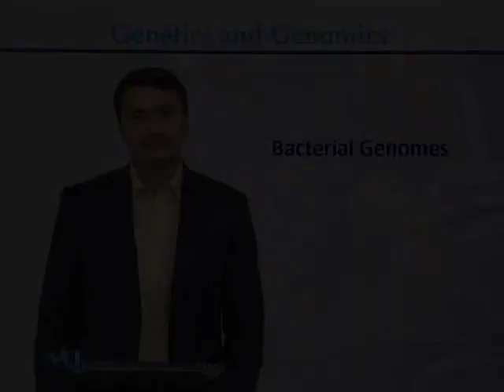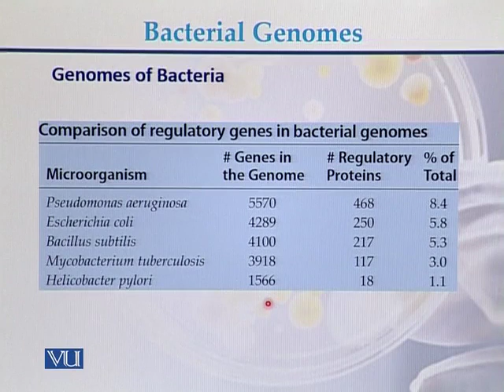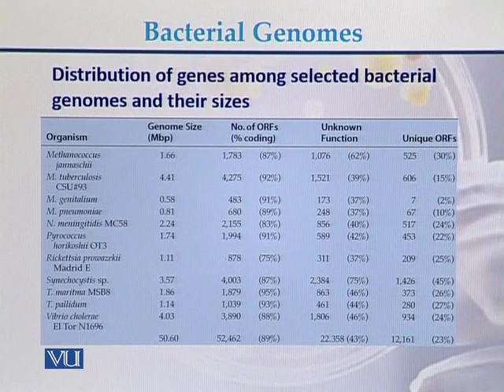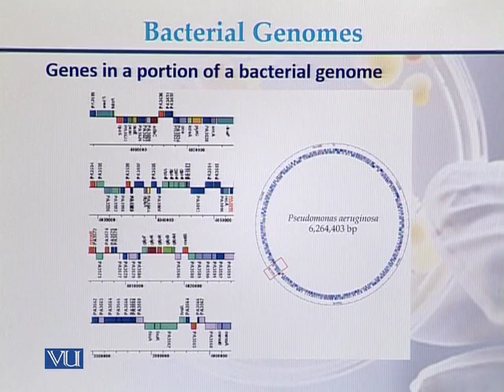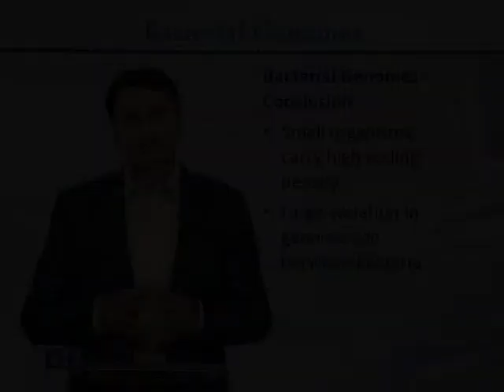BIO101_Topic043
by Dr Jamil Ahmad